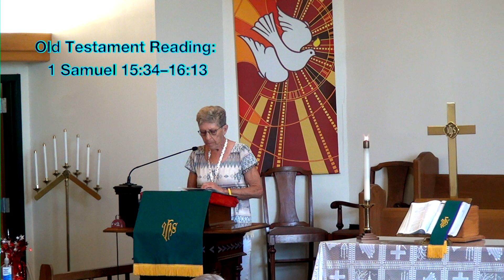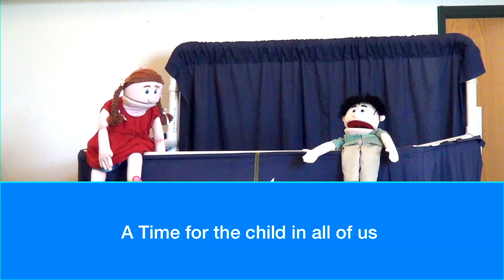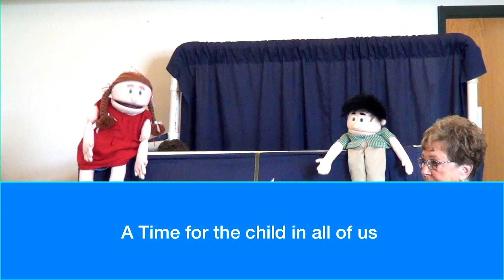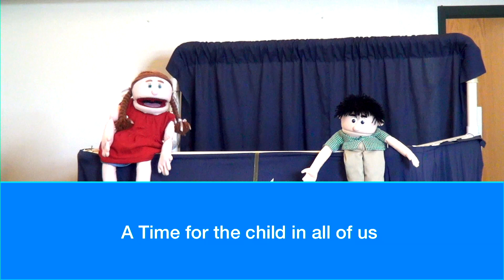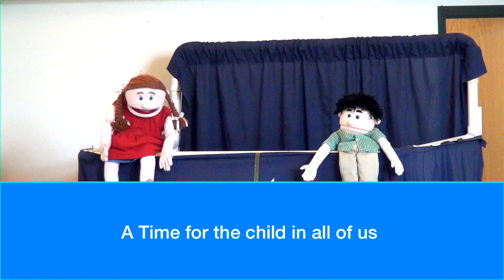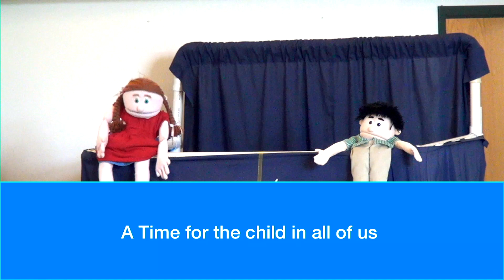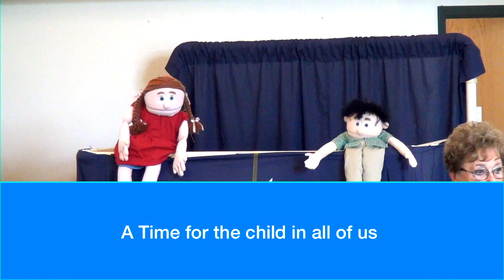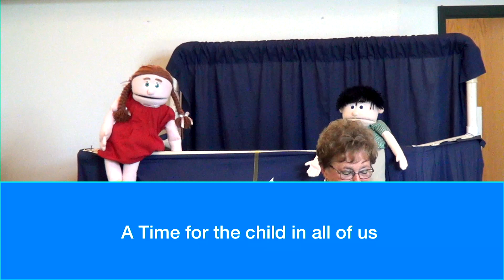20240616 AMC Service Sunday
June 9, 2024, Father’s Day Sunday Service at the Avoca Methodist Church, Avoca, New York with Pastor Barre Butts, Lay Leader Cindy Gottschall, Greeter Bev Belanger, Reader Sharron Heard.

CCLI# 2975285 as needed.

Avoca Methodist Church
8593 Jacobs Ladder Road
Avoca, New York 14809

Mitchellsville Methodist Church
8421 County Route 13
Bath, New York 14810

                      1 Samuel 15:34–16:13